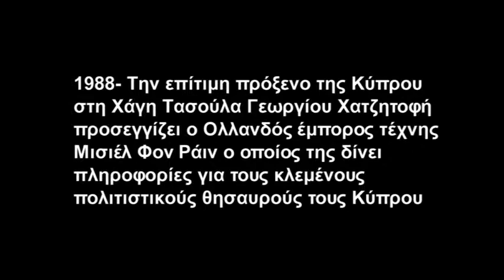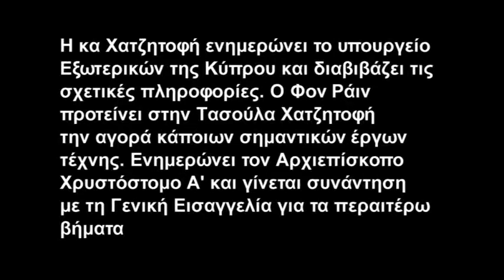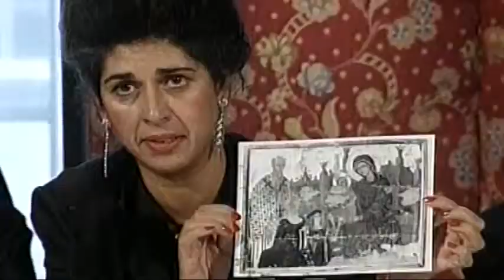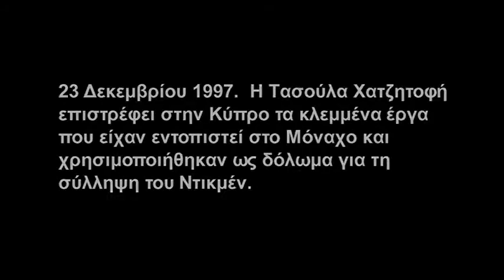MUNICH CASE - Looted Art From Cypriot Churches Is Returned by Germany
Looted Art From Cypriot Churches Is Returned by Germany
By article by Catherine Hickley - Walk of Truth via Bloomberg

The cache of artworks discovered by Munich police in 1997 included icons, mosaics and frescos stolen from Northern Cyprus and smuggled out of the country after the Turkish invasion. Bavarian authorities returned 173 artworks to representatives of the Cypriot government and Greek Orthodox Church at a ceremony in Munich today.
Frescos, mosaics and icons looted from churches, museums and monasteries in Northern Cyprus and seized by police in Munich 16 years ago were today handed over to the Cypriot government.
The artifacts were discovered in the Munich apartment of Aydin Dikmen, a Turkish-born art dealer, in 1997. Then valued at 30 million deutsche marks ($17 million), they included a mosaic hacked from the wall of the 6th-century Kanakaria church and a fresco from the medieval Antiphonitis Church.
After years of legal wrangling, a Munich court determined in March that 173 of the seized artworks were removed at the time of the Turkish invasion in 1974. That decision paved the way for today's ceremony in Munich, where Bavarian Justice Minister Beate Merk handed the art to consul Eleni Papanicolaou and representatives of the Cypriot Greek Orthodox Church.
"The artworks are no longer needed as evidence," Merk said in an e-mailed statement. "Now they can return 'home.' Cultural treasures are of immense importance for every nation."
Walk of Truth, an organization based in The Hague whose aim is to protect cultural heritage from war and crime, welcomed the repatriation.
"This is a big moment for all Cypriots who feel a bond to their cultural heritage and their island," said the statement. The organization was founded by Tasoula Hadjitofi, formerly an Honorary Consul of Cyprus in the Netherlands.
Hadjitofi made it her task to repatriate lost artworks after a Dutch dealer tried to sell her stolen Cypriot artifacts, according to her website.
Dikmen was "trading illegally worldwide in Byzantine artworks," according to a July 12 statement from the Bavarian Interior Ministry. Criminal proceedings against him were dropped because the statute of limitations had expired.